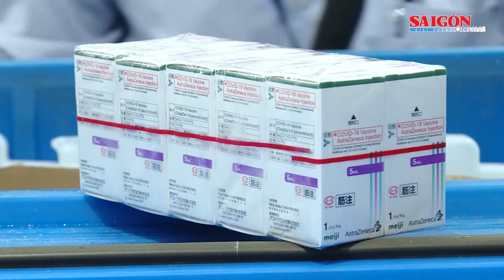Từ tháng 7, mỗi tuần sẽ có 1 triệu liều vaccine AstraZeneca về Việt Nam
Ngày 20-6, Công ty Cổ phần vaccine Việt Nam cho biết, dự kiến từ tháng 7 tới, mỗi tuần sẽ có 1 triệu liều vaccine AstraZeneca về Việt Nam.